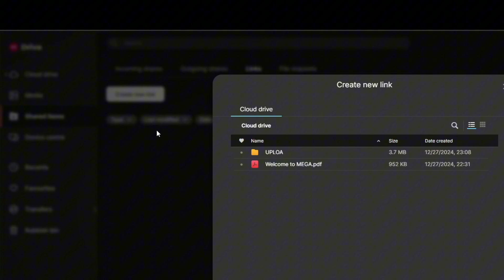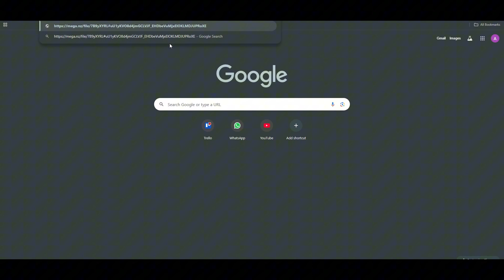How To Paste Link In Mega App 2025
In this video I will show you how to paste link in mega app 2025